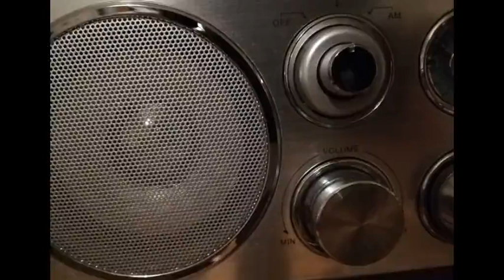Brevissime: il livello dei mari sale, in pericolo le città costiere 17 febbraio 2023.